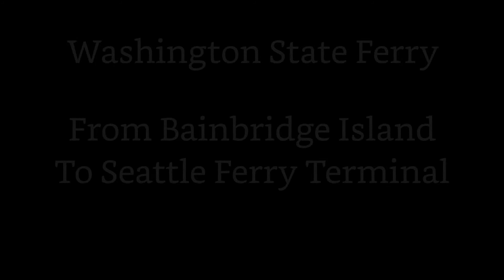Washington State Ferry - Puget Sound - Bainbridge Island to Seattle - WA-305 - Timelapse - POV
A pre-covid19 ride on the Washington State Ferry from Bainbridge Island, WA to Seattle, WA. Filmed sometime in 2019.

Apologies in advance, apparently my hand entered the corner of the frame a bit in the beginning -_-